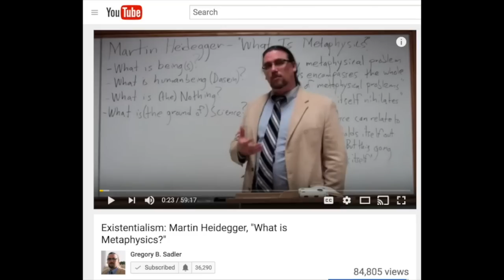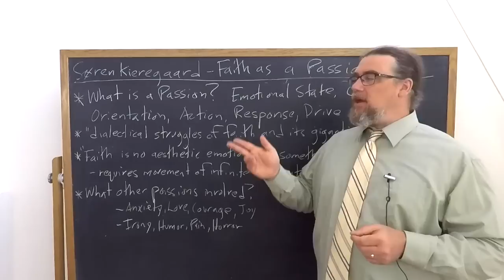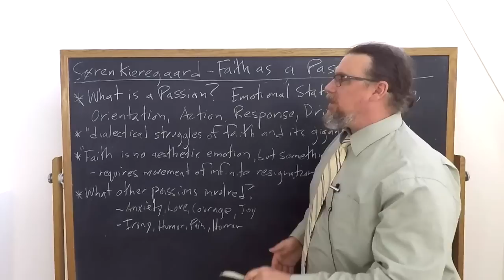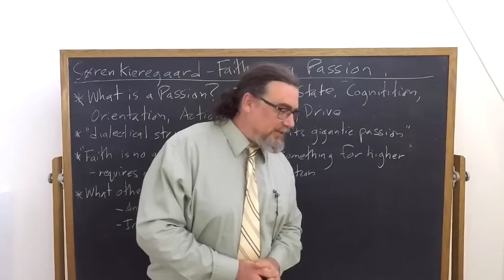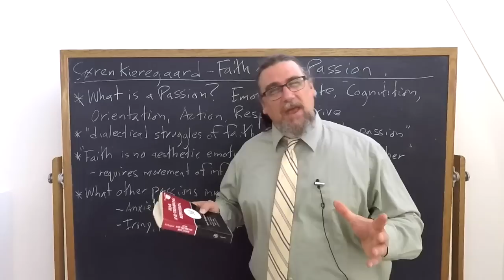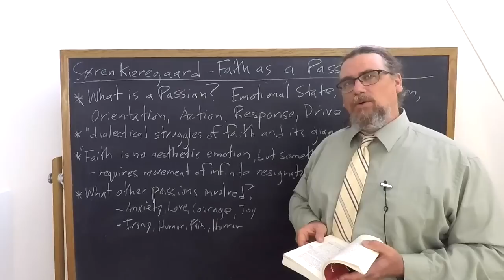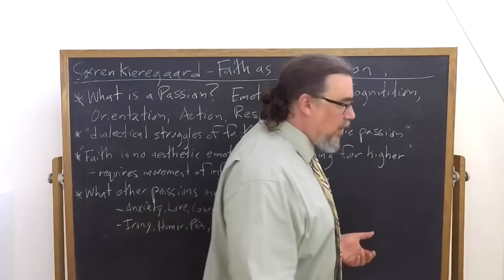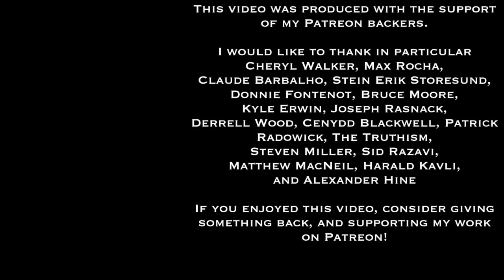Søren Kierkegaard | Faith as a Passion | Philosophy Core Concepts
This Core Concept video focuses on Soren Kierkegaard's Fear and Trembling. This is a classic work of Existentialist literature and philosophy, and focuses upon the figure of Abraham and the demands of faith. In this lecture, we discuss what Kierkegaard means by calling faith not only a "passion", but the highest passion in a human being.

If you're interested in philosophy tutorial sessions with me - especially on Pascal's thought and works

You can find the copy of the text I am using for this sequence on Kierkegaard's Fear and Trembling